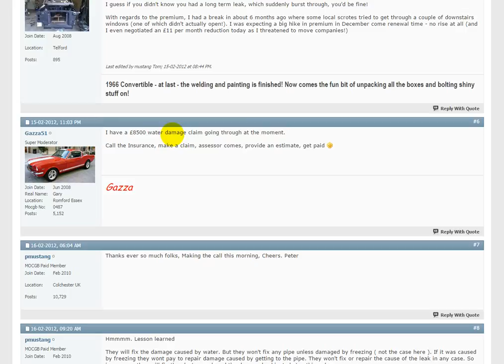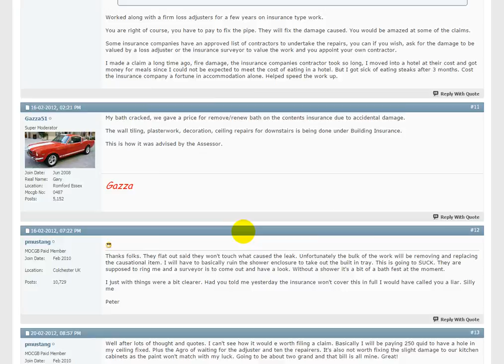insurance claims water damage